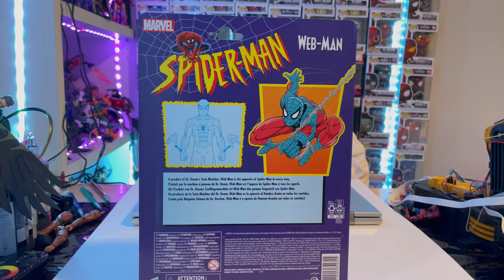MARVEL LEGENDS- Web-Man Review/ Spider-Man Retro Wave